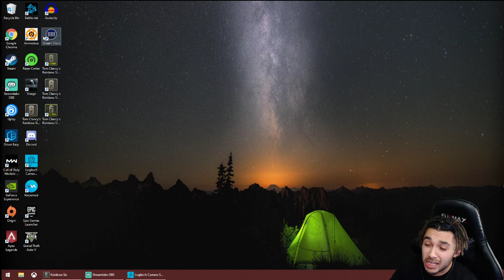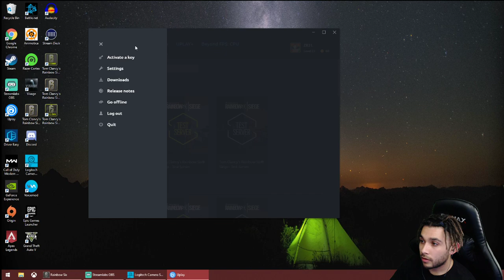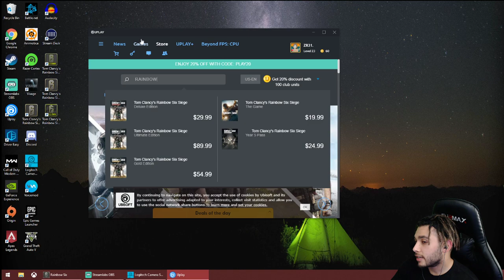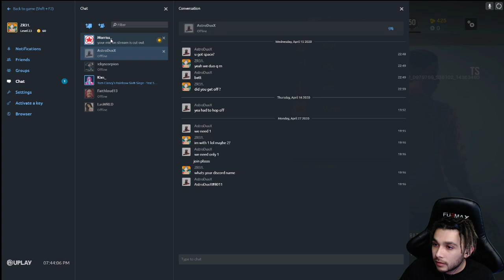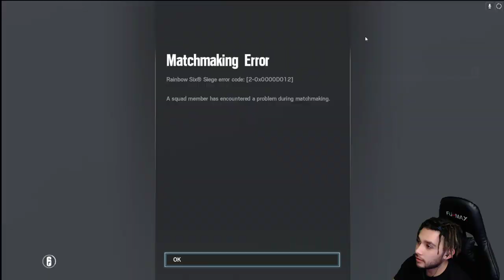🔴 LIVE | RAINBOW SIX SIEGE TEST SERVER ! PC FIRST LOOK | OPERATION STEEL WAVE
Welcome, you can call me Z ! We're a chill community here, play to have fun and of course get some wins ! Thanks for stopping in. Id prefer my chat to stay family friendly. Trolls, toxic chatters, and disrespectful viewers are NOT welcome ! Just trynna kick back and have a good time, feel free to join us ! 🤘

Stream schedule:
Mon&Tues: 6-10pm PST
Wed&Thurs: 6-9pm PST
Fridays: OFF (Reserved for the wifey and kids !)
SAT&SUN: 6hr streams !

You can dono here for PAYPAL (will show up on stream & takes 3%)

PC SPECS:
**CYBERPOWERPC Gamer Xtreme VR Gaming PC (GXiVR8540A3, White)**

System: Intel Core i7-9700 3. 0GHz 8-Core | Intel B360 Chipset | 16GB DDR4 | 1TB PCI-E NVMe SSD | Genuine Windows 10 Home 64-bit

Graphics: NVIDIA GeForce RTX 2060 Super 8GB Video Card | 1x HDMI | 2x DisplayPort

Connectivity: 6 x USB 3. 1 | 2 x USB 2. 0 | 1x RJ-45 Network Ethernet 10/100/1000 | 802. 11AC Wi-Fi | Audio: 7. 1 Channel | Keyboard and Mouse

Special Feature: window side panel | Custom ARGB case Lighting | RGB 7 Colors Gaming mouse

*MY STREAM/GAMING SETUP ! +Links*

Blue Yeti USB Mic

Sony Gold Wireless Headphones Version 2:
Sony Interactive Entertainment...

Elgato Stream Deck

VIVO Dual LCD Monitor Desk Mount...

Lshaped Glass Desk

Neewer Green Screen Backdrop,...

Dualshock controller:
Sony Dualshock 4 Wireless...

Great powerstrip for gaming:
HOLSEM 12 Outlets Surge Protector...

Ducky One 2 Mini RGB LED 60% Double Shot PBT Mechanical Keyboard (Cherry MX Silent Red)

Razer DeathAdder Elite Chroma Enabled RGB Ergonomic Gaming Mouse(Renewed)